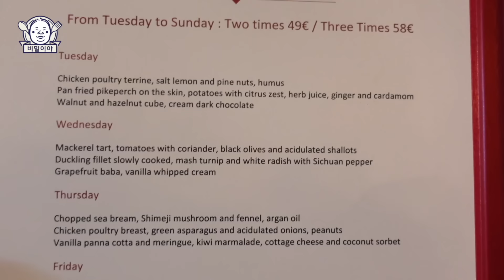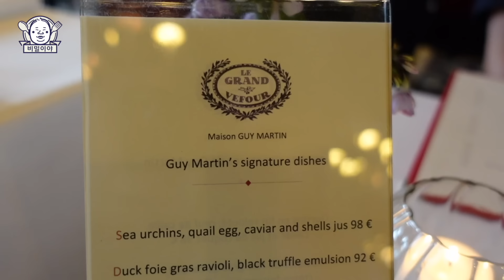[EN] 1784년에 생긴 파리의 시그니처 레스토랑?✨ 프랑스 최고의 셰프가 운영하는 역사적인 레스토랑 Le Grand Véfour에 다녀왔습니다!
* 가게 정보
- Le Grand Vefour
- 주소 : 17 Rue de Beaujolais, 75001 Paris, 프랑스

* 업로드 시간 : 매주 금요일 오후 6시